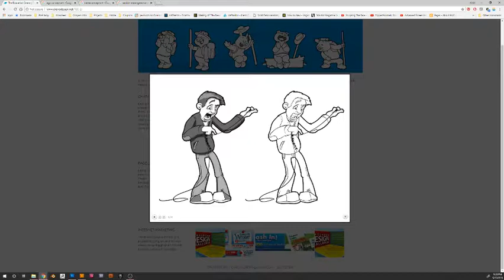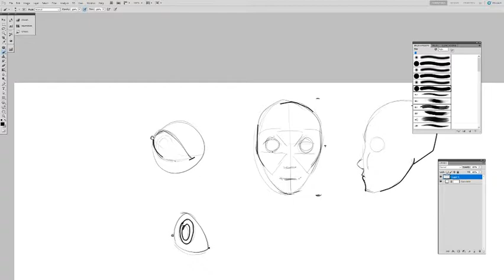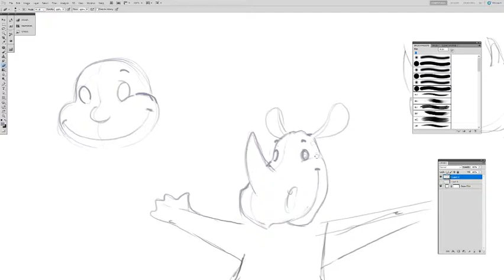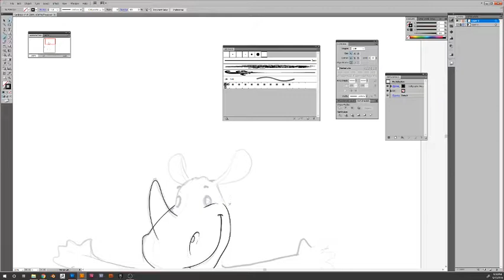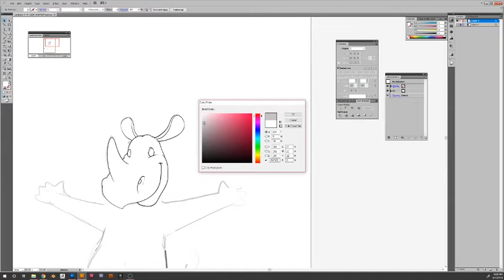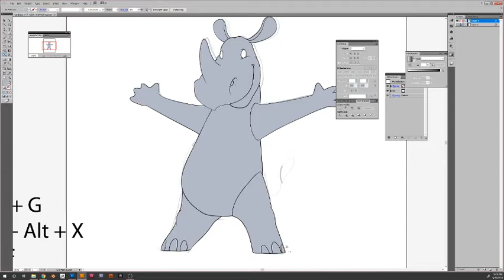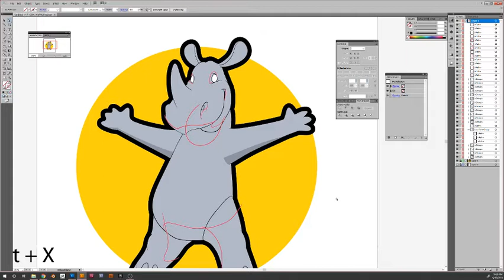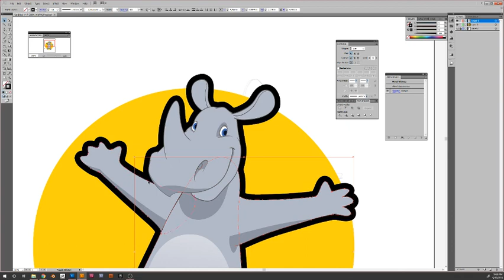Rhino: Illustration Demo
I demo the creation of a rhino character in Illustrator.  The techniques in this demonstration are geared towards fast modular character creation.